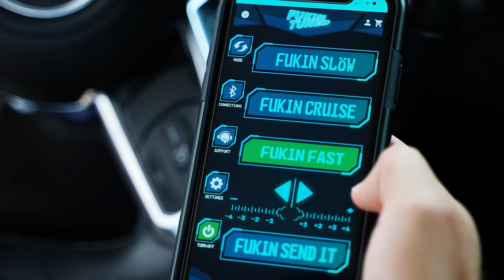Fukin Tuned Throttle Response Controller Say Goodbye to Throttle Lag and Unleash the Power!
Fukin Tuned is an aftermarket performance part designed to enhance your vehicle’s throttle response. Here are the key details about this innovative product:

        What Is Fukin Tuned?
Fukin Tuned is a throttle response controller that puts you in full control of your car’s acceleration.
It offers a Plug-n-Play experience, meaning it installs easily at home in less than 10 minutes.
You can control it directly from your smartphone.
    Features and Benefits:
Improved Throttle Response: Fukin Tuned eliminates throttle lag, ensuring quicker acceleration when you press the gas pedal.
       Easy Installation:
No complicated wiring or modifications are required. Simply connect it to the Accelerator Pedal Position Sensor (APPS) located on the gas pedal.
        Smartphone Control:
Adjust settings and responsiveness levels conveniently through your smartphone.
   Compatible with Various Vehicles:
Fukin Tuned works with a wide range of vehicles, including trucks, sedans, coupes, SUVs, crossovers, and vans.
   Vehicle Compatibility:
Fukin Tuned is available for various makes and models, including  GM, Ford, Dodge, Chrysler, Jeep Honda, Toyota, Nissan, BMW, Mercedes, Audi Porsche, and many more.
Whether you drive a performance car, a luxury sedan, or an SUV, Fukin Tuned can enhance your driving experience.
     Real-world Performance:
Users have reported noticeable improvements in acceleration, especially in situations where quick throttle response matters.
Fukin Tuned allows you to tap into your car’s full potential, leaving sluggishness behind.